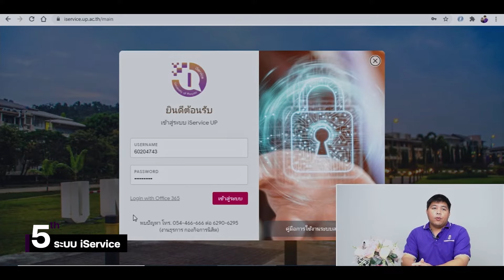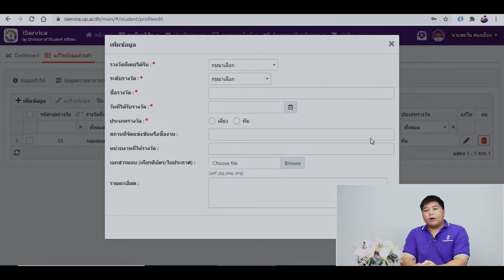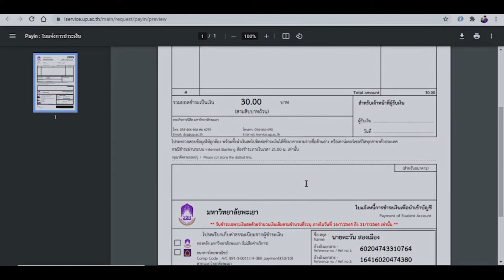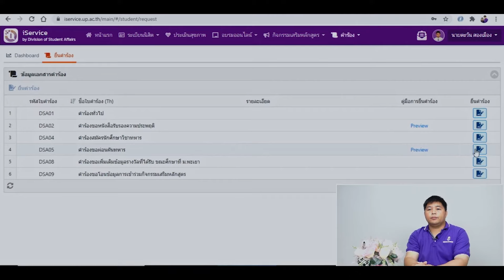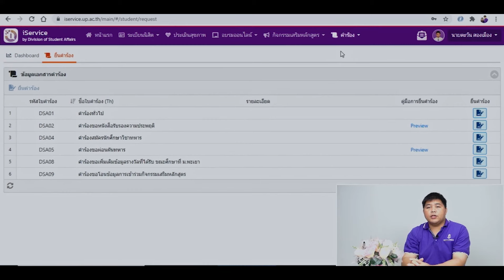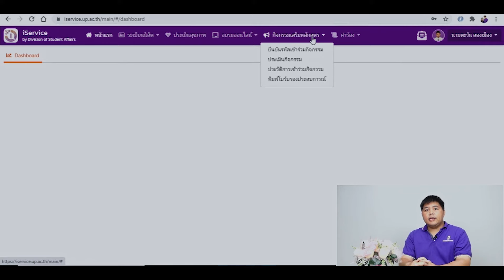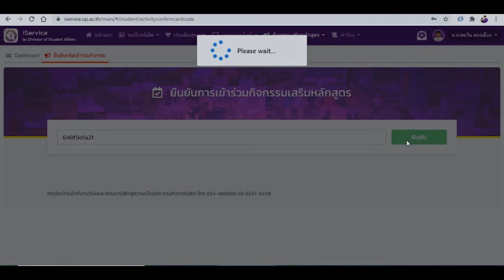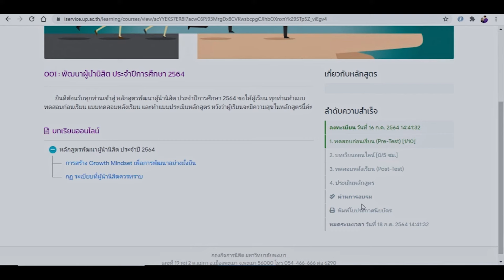บทที่ 5 เรื่อง ระบบการให้บริการออนไลน์ของกองกิจการนิสิต (Iservice)